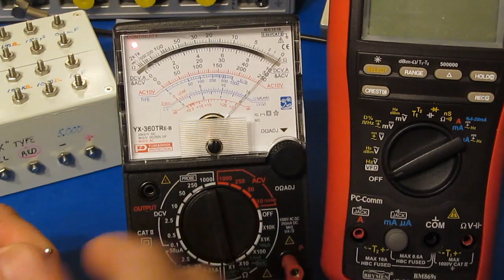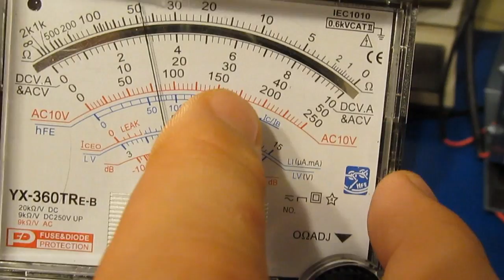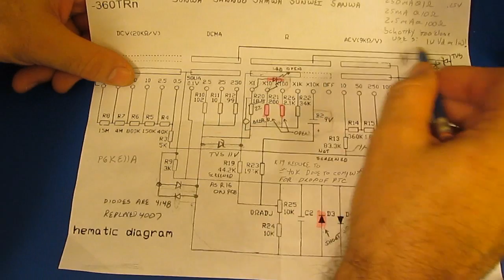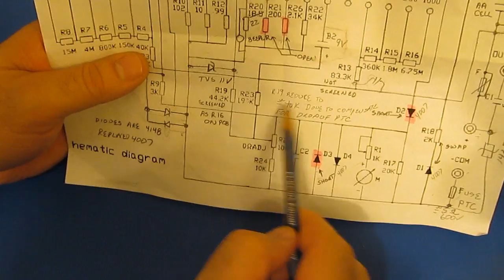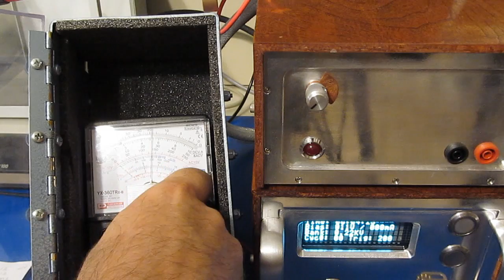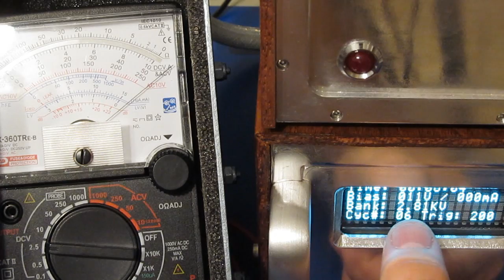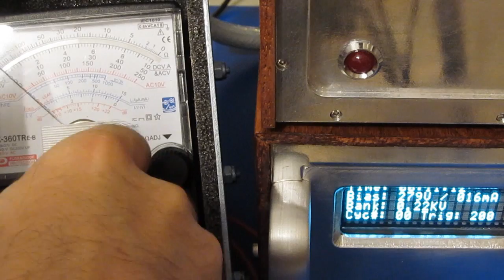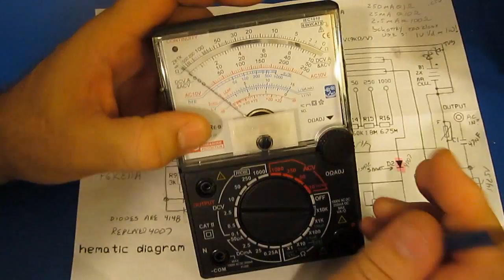Additional mods to the Tekpower Sunwa YX360TR Multimeter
This video describes the final changes I made to the YX360 meter.